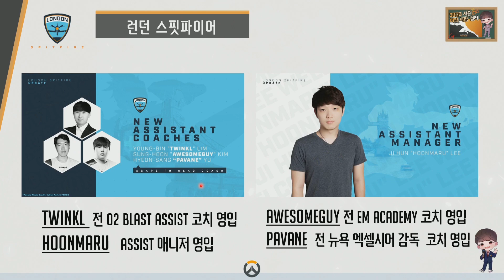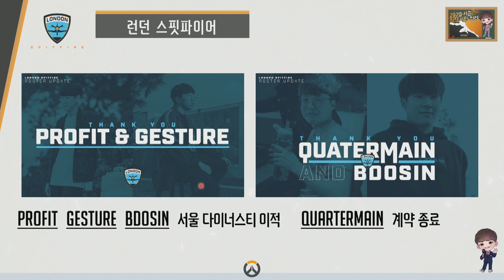AcesHigh 런던 스핏파이어의 오버워치 리그 2020 모습은?